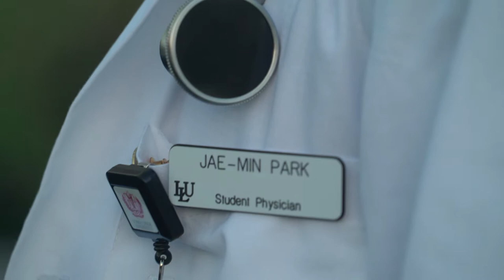Alumni Stories: Jae-Min Park